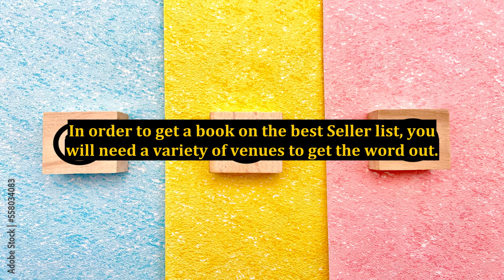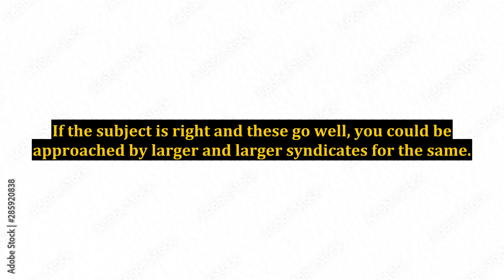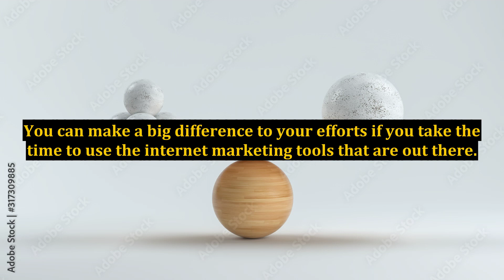Author Book Marketing Plan - How to Make Your Book a Best Seller